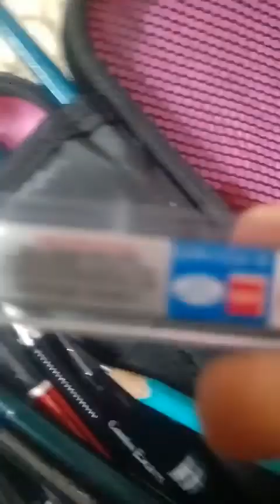my sketch pencil kit tour |pencils|creative university